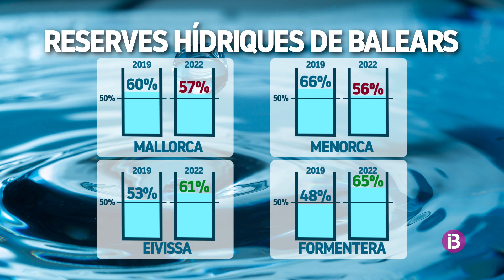Reserves hídriques de Balears